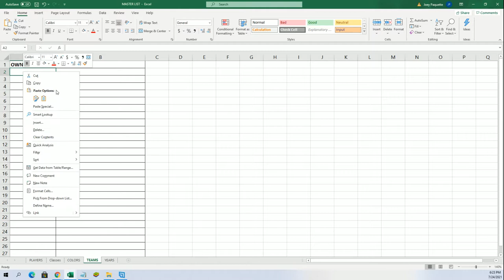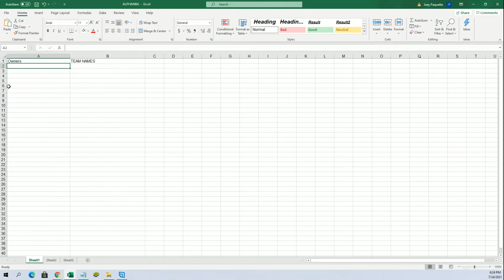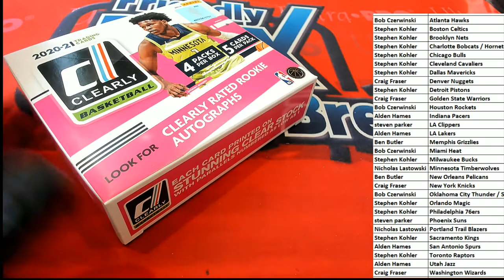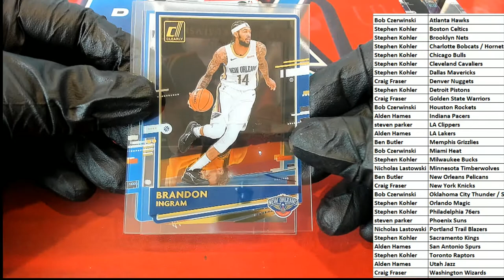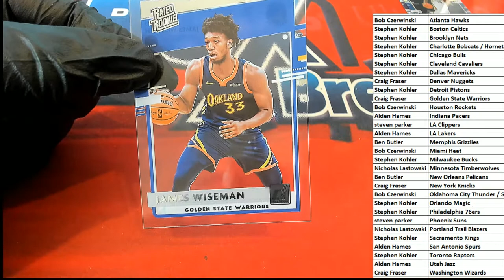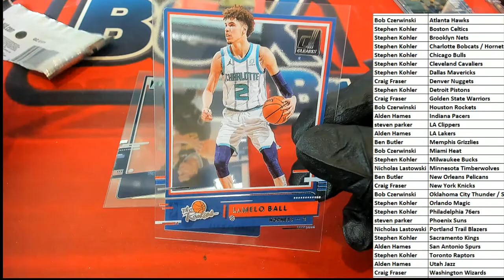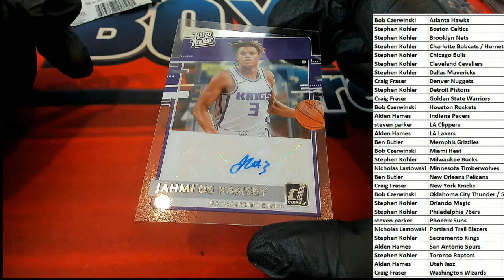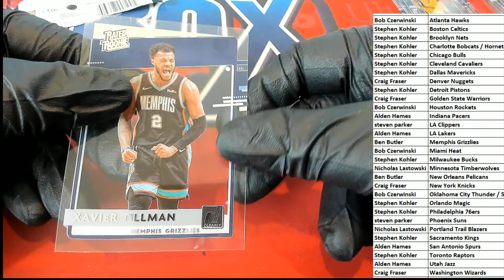202021 Panini Clearly Donruss Basketball Hobby Box ID 21CLEARLYBSK103